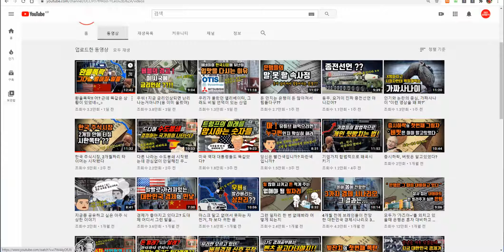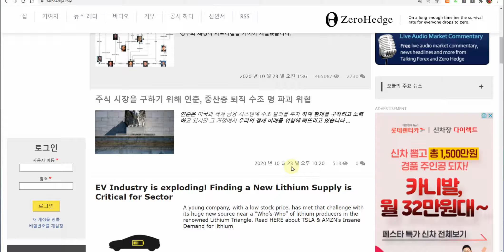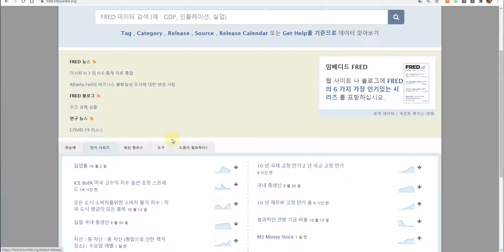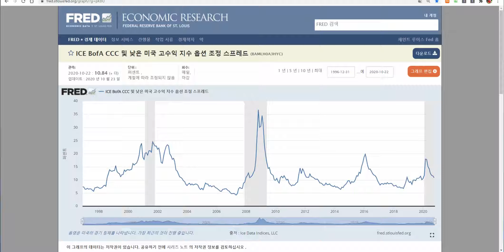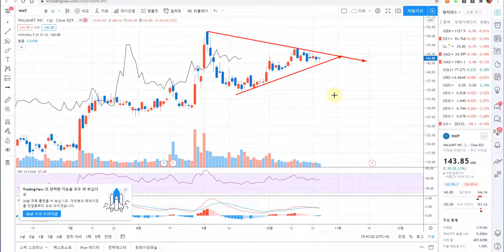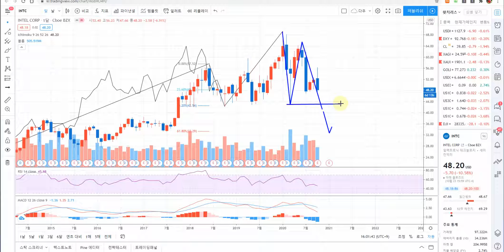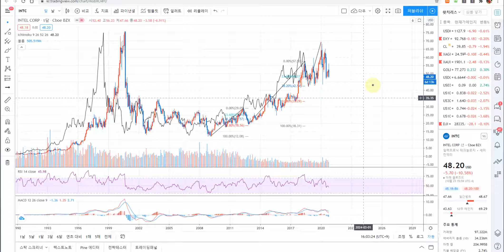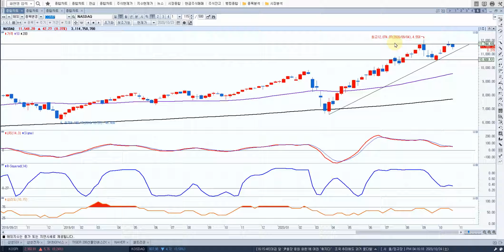미연준총자산 미회사채 애플 마이크로소프트 아마존 구글 페이스북 테슬라 니콜라 등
건강유의하세요!!!
[금융환경 변화대응 무한양적완화 금융위기]